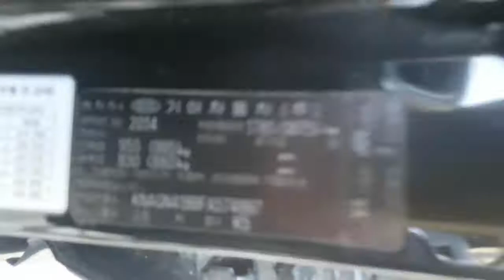2015 K5 FA574997